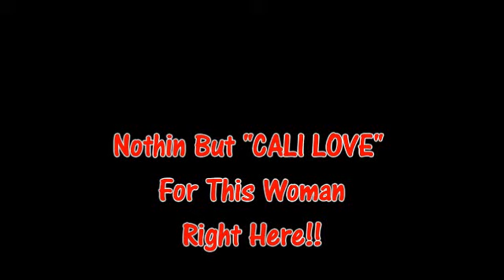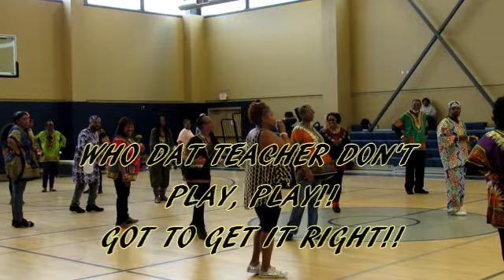Linda Simms-West Coast Finest Workshop Stockton CA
Linda Simms "Who Dat Teacher" @ West Coast Finest Workshop Stockton Ca. 3/10/18
You Can Purchase Music On ITunes
I do not claim any material to be my own. This video is for promoting Exercise Health and Wellness Benefits Only Purposes Only.